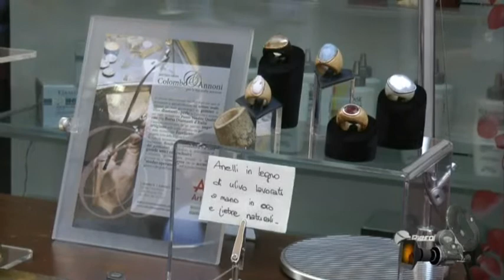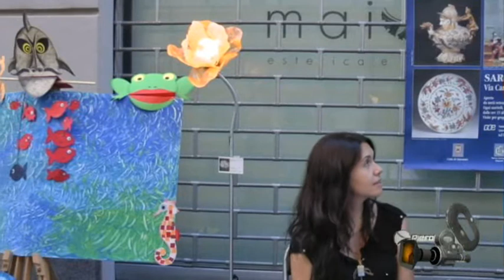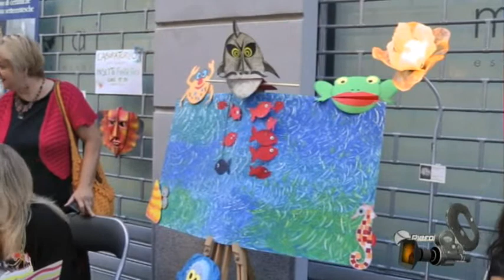Mani in Arte a Saronno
14 settembre 2014 - La notte degli artigiani in via Padre Monti a Saronno.